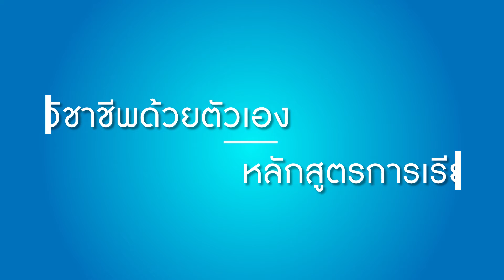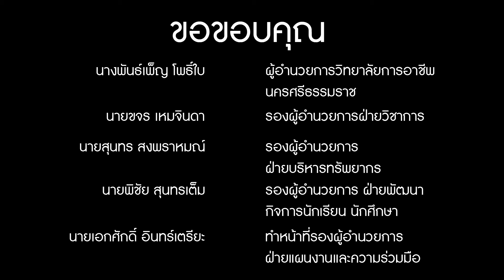EP.104 ปลูกผักไร้ดินระบบไฮโดรโปนิกส์ | หลักสูตรการเรียนการสอนออนไลน์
คอร์สเรียนวิชาชีพด้วยตัวเอง หลักสูตรการเรียนการสอนออนไลน์ EP.104 ปลูกผักไร้ดินระบบไฮโดรโปนิกส์